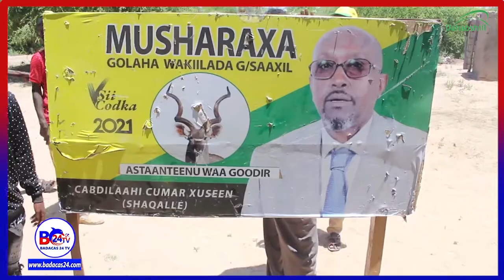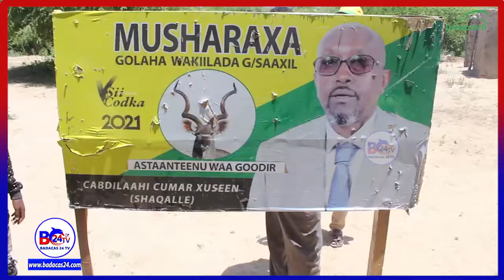Musharax c.laahi shaqale ayaa kormeeray xafiisyadiisa Ololaha G.saaxil